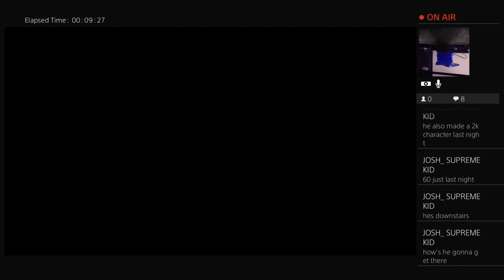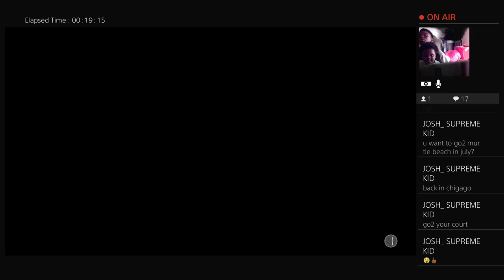Me and my sister ODELL episode